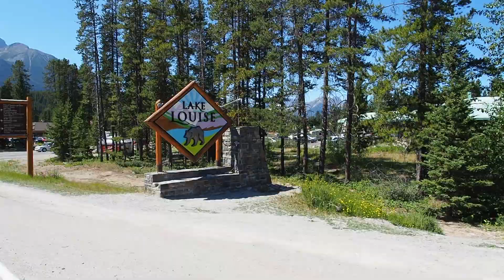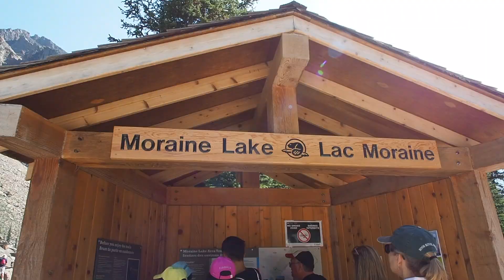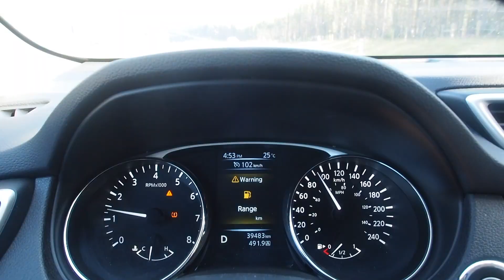Lake Louise & Moraine Lake 🗻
ROAD TRIP to Alberta! We went to Lake Louise and Moraine Lake.
One of the BEST views in Canada. Personally, i like Moraine Lake better than Lake Louise but, thats jut me.